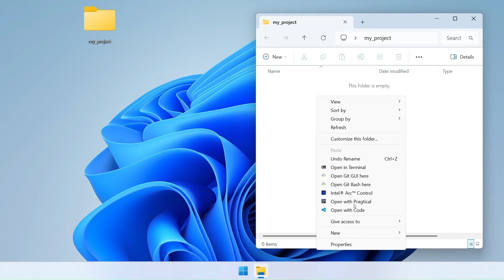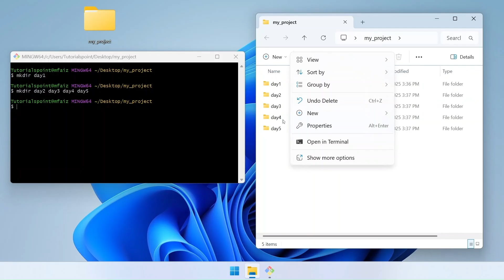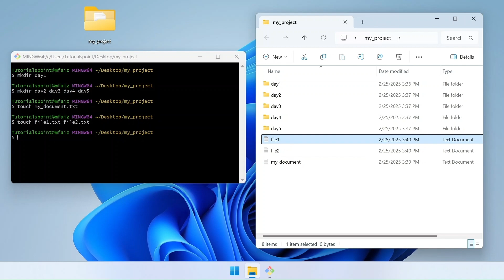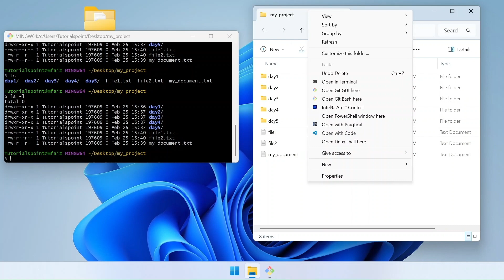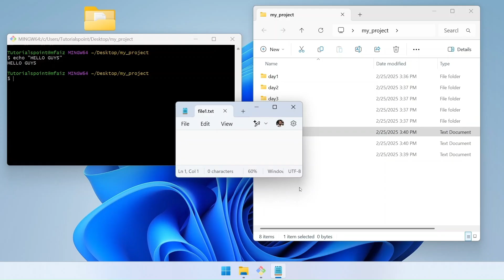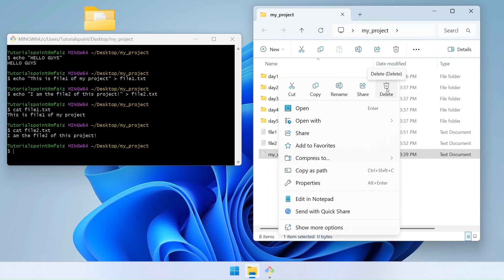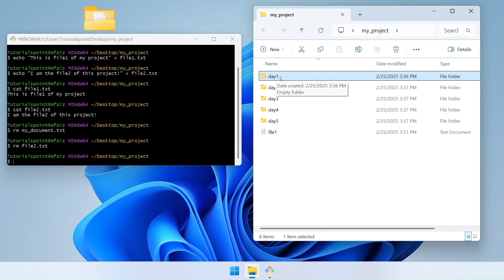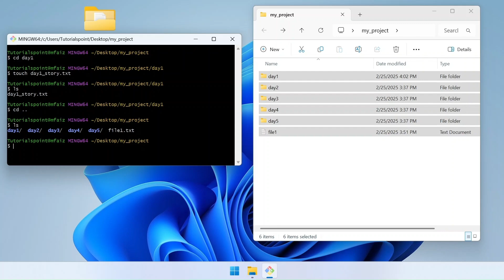Git and GitHub | Command Line Basics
In this video, we introduce the Command Line Interface (CLI) and show you how to get started from scratch. Whether you’re completely new or looking to strengthen your fundamentals, this session will help you understand how the command line works.
What you’ll learn in this video:
-What is the Command Line / Terminal?
-Basic command line navigation
-Common commands you’ll use every day

This video is part of our Git & GitHub course, where we’ll go step by step from beginner to advanced level, covering hands-on examples and real project workflows.